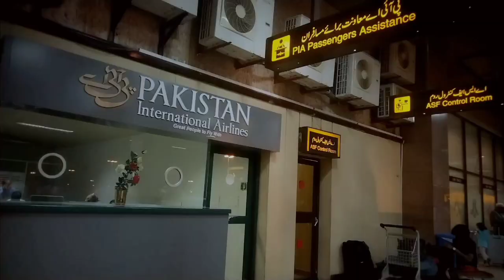wali is baba going to Karbala jinnah international airport karachi ❤️✨dailyvlog